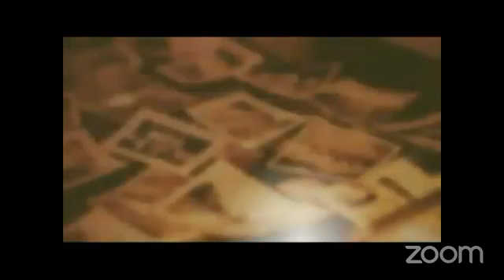GUIA DEL DEPORTE 09/08/2022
Toda la información deportiva y algo más